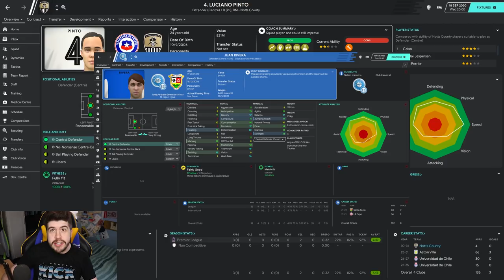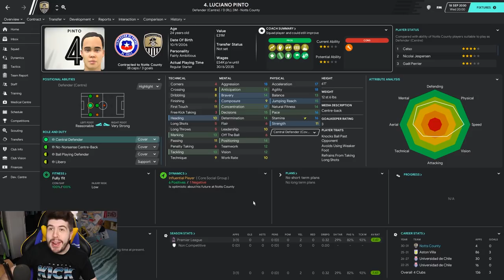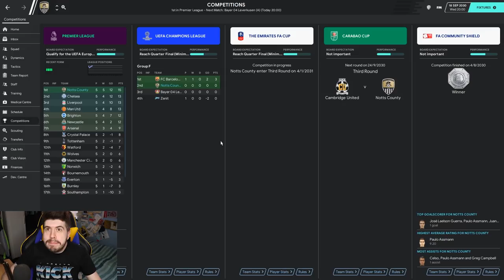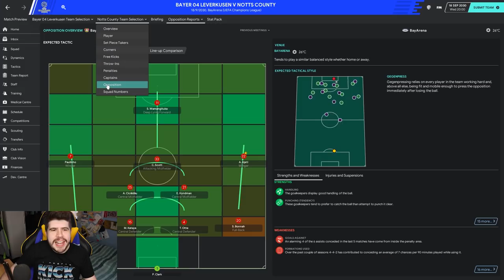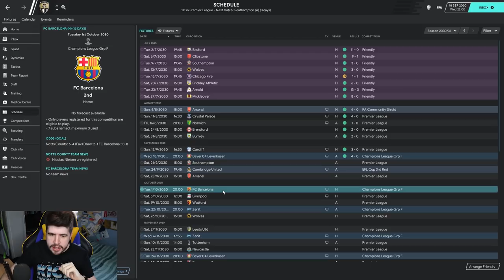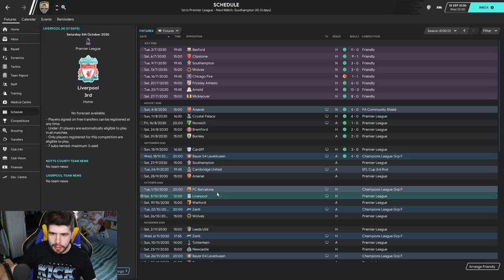Rebuilding Notts County - S12-E2 Clean Sheet Record? | Football Manager 2020